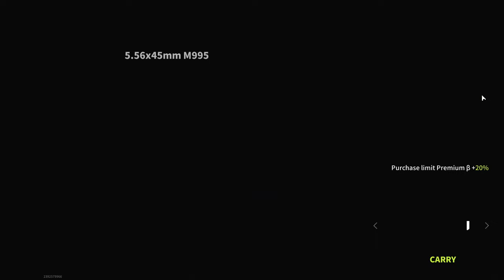Best Build KC416 - Lost Light